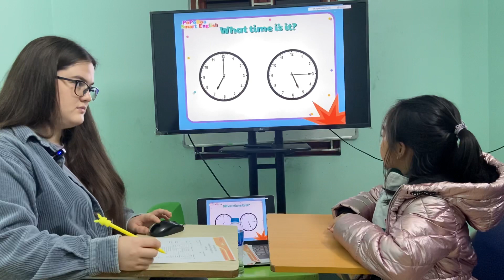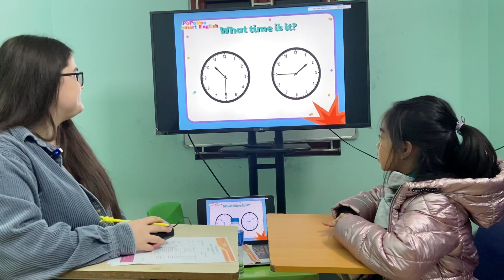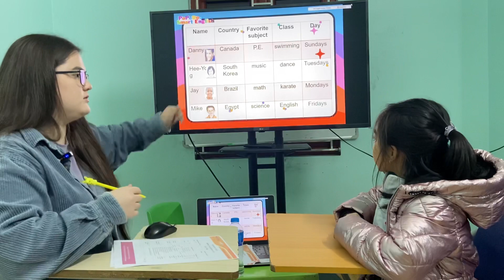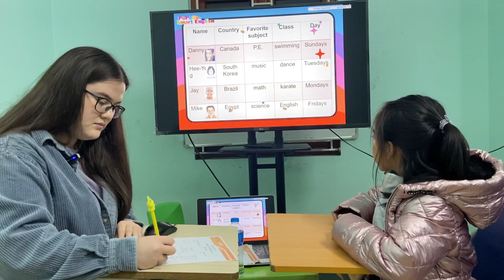Everybody Up's2-Test4.Unit7+8-Daisy-Minh Anh